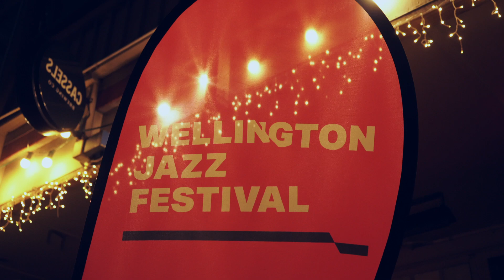Register Your Gig - 2023 Wellington Jazz Festival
The Wellington Jazz Festival Full Line-up is an open-call programme where artists and venues can register their jazz-inspired happening to be part of the Festival. Registrations are free and open for jazz events and food and drink offers around the city. Registrations are now with the Full Line-up programme releasing on 30 August 2023.